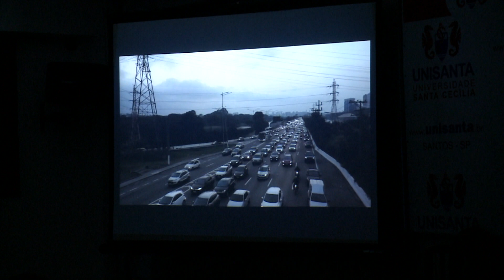Documentário Vida em Movimento é transmitido para alunos da Unisanta